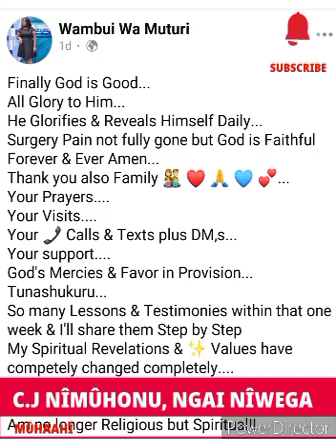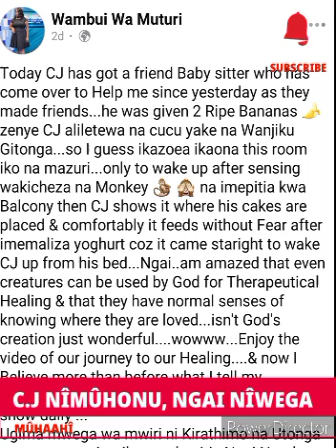WAMBUI WA MUTURI'S SON IS HEALED